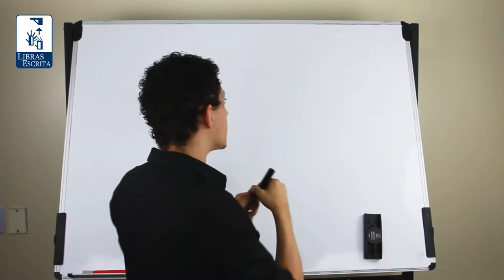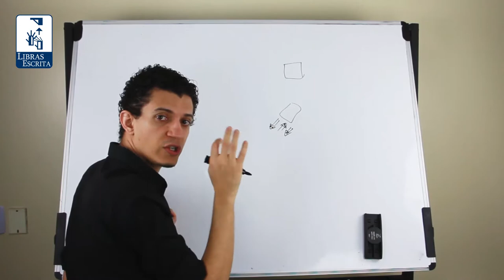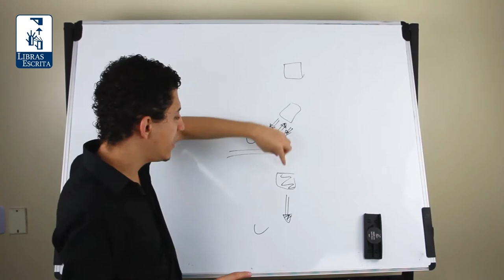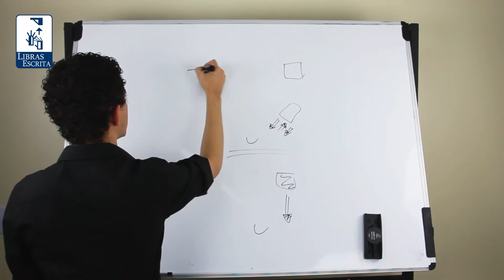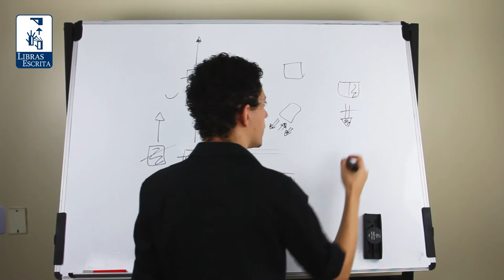Aprenda uma Nova Configuração de Mão no SignWriting (Escrita de Sinais) - Madson Barreto - Unilibras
A Libras possui 111 configurações de mão, hoje o professor Madson Barreto te ensinará uma das configurações de mão mais importantes da Libras.

Para tornar este ensino ainda mais didático o professor Madson escreverá sinais de exemplo com essa configuração de mão diretamente em Libras!

Com a Escrita de sinais você consegue memorizar sinais da Libras com facilidade.